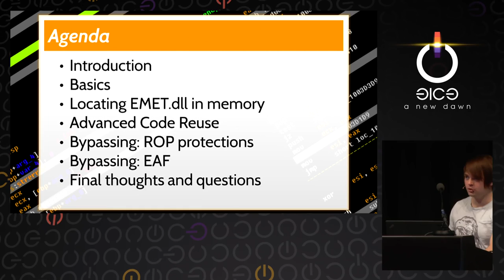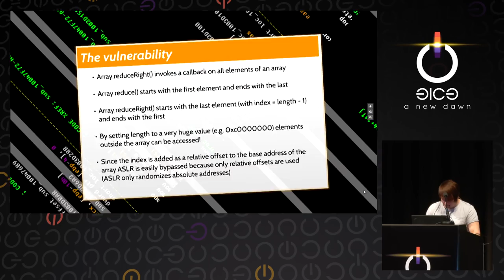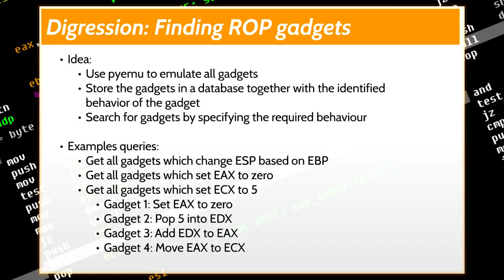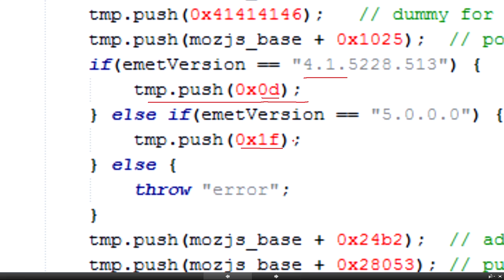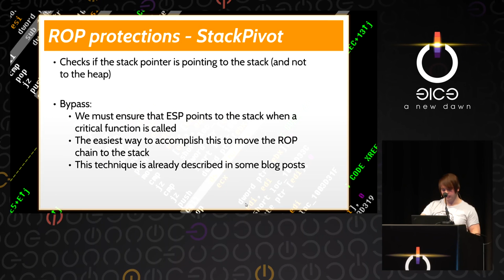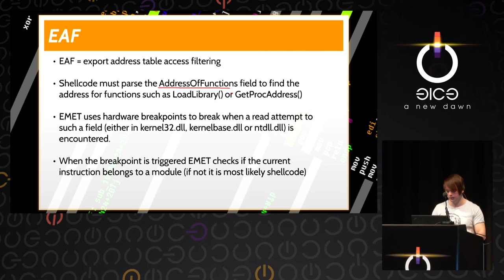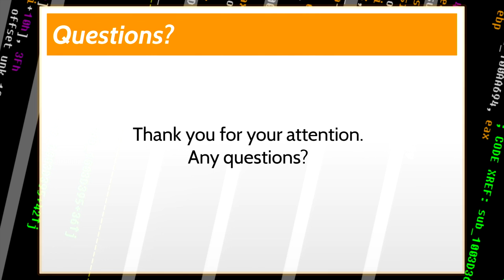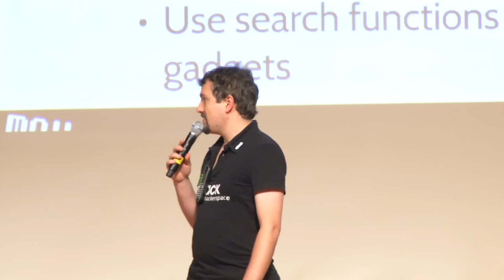René Freingruber: EMET 5.1 - Armor or Curtain?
EMET (Enhanced Mitigation Experience Toolkit) is an application which can be used to further harden a Windows system by adding additional security protections to running processes. These protections include several ROP (Return-Oriented-Programming) checks, shellcode detection mechansims, heap-spray mitigations and many more.
The talk covers techniques to bypass EMET 5.1 (the current version) and shows the audience how hard/easy it is for an attacker to accomplish this.

René Freingruber